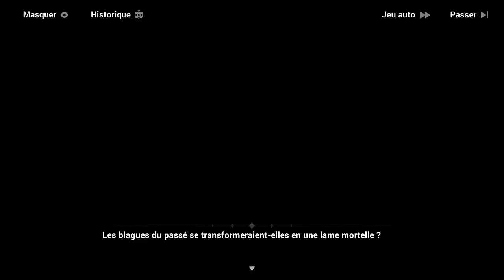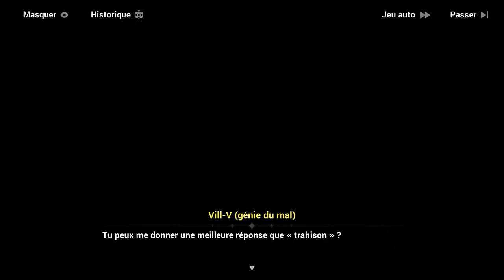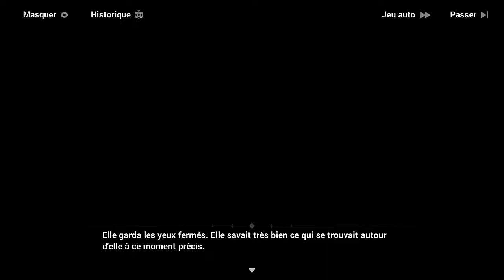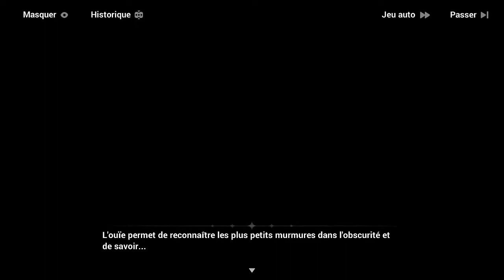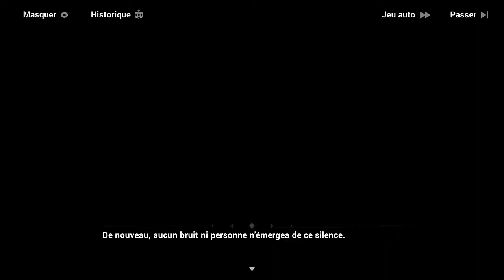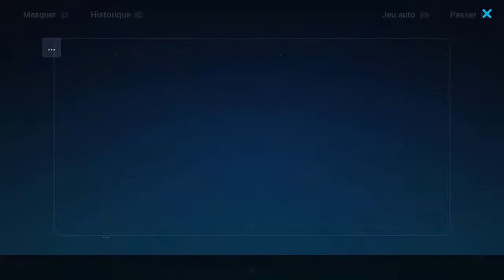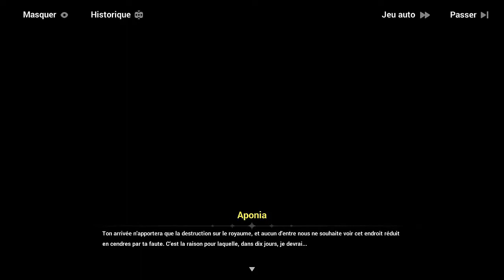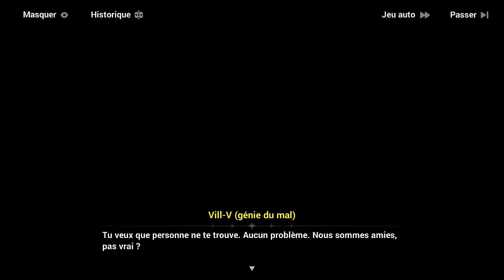Honkai Impact 3rd : Chap 30 #06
Act 3 du chapitre 30.
Enfin plus le bug du autoplay